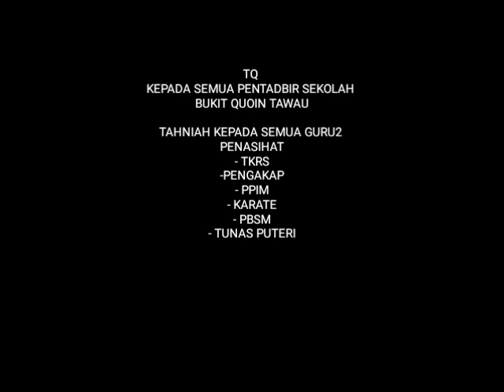Merentas Desa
Program Kecemerlangan Kokurikilum Minggu 5 SK BUKIT QUOIN 2019